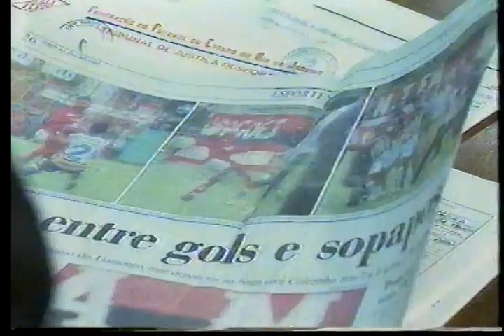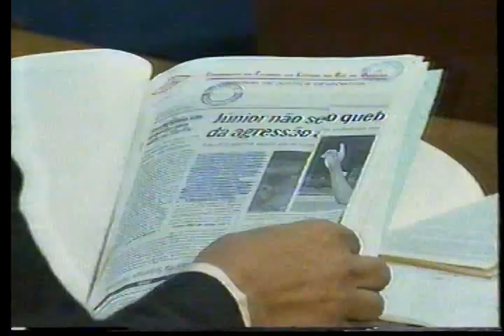Manchete Esportiva - Edição na Íntegra (14/03/1997)